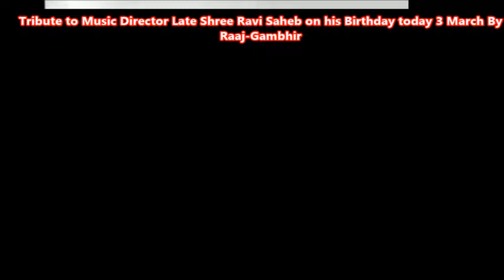Hai Bahar E Bagh Duniya Chandroz | Cover By Raaj-Gambhir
Dear friends,
Today on the Birthday of The Legendary Music Director Late Shree Ravi ji I am presenting this life related Song composed by him. I have also sung the chorus part in this song:-:
Song: Hai Bahar E Bagh Duniya Chandroz
Film: Bombay Ka Chor - 1962
Lyrics: Rajinder Krishan
Original Singer: Legendary Rafi Saheb
वकतसे लड़ कर जो अपना नसीब बदल ले
इन्सान वही जो अपनी तक़दीर बदल ले
कल क्या होगा ये कभी ना सोचो
क्या पता कल वक़्त खुद अपनी लकीरे बदल ले
है बहारे बाग़ दुनिया चंद रोज़ चंद रोज़